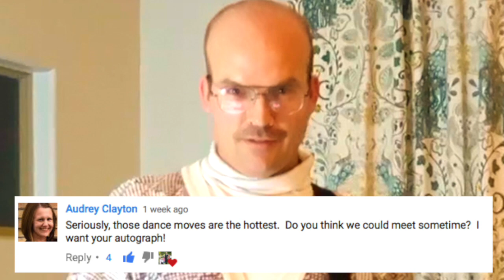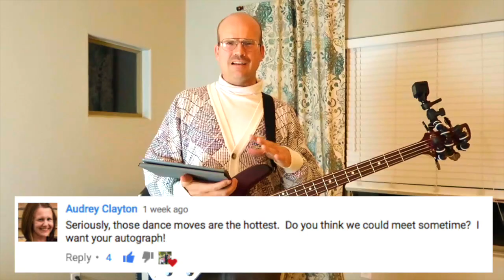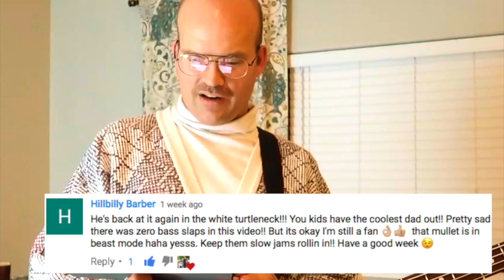BEST BASS PLAYER EVER! Iron Man Bass Cover - Awkward Dad Version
Brian plays Black Sabbath's "Iron Man" on the bass guitar.  Then he and Jade go play with cute puppies.  Brian also plays an Opskamatrist song and reads comments from fans.